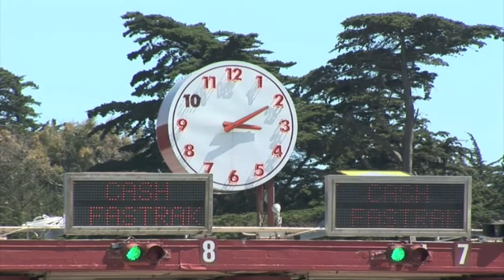Time After Time {Cyndi Lauper]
Skyday Love's mellow rendition of an 80's favorite for the Theme Music site.